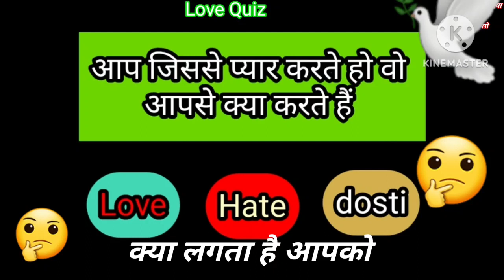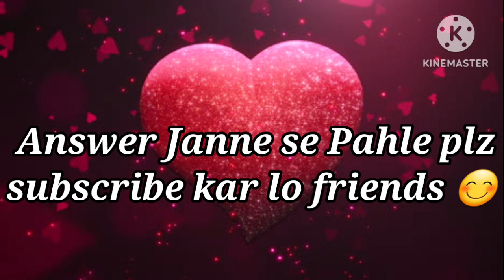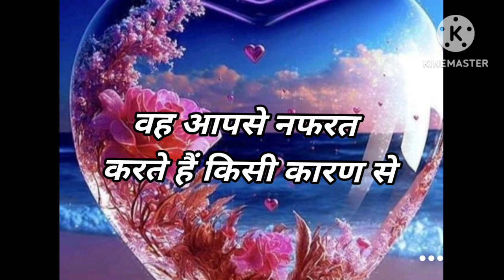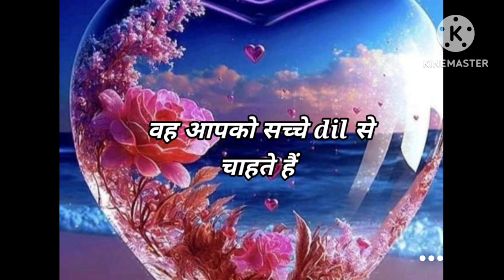Love Quiz game | Love test | choose one number